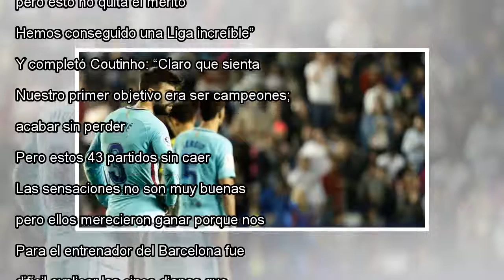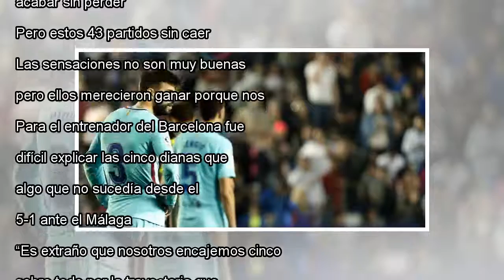Valverde: "Da mucha rabia"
Piqué se lamenta en el Ciutat de Valencia. En vídeo, declaraciones de Ernesto Valverde, entrenador del FC Barcelona. Juan Carlos Cárdenas FOTO: EFE / VÍDEO: ATLAS Tras conquistar el título, el pasado 29 de abril en Riazor, el Barcelona perseguía un o...